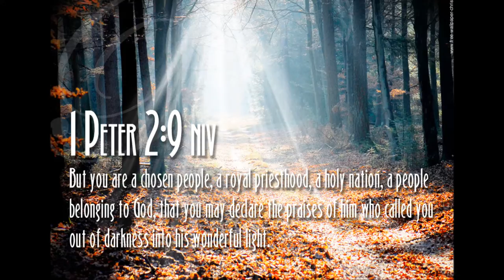Tamil Christian Song - Tele Bible Study Channel Trailer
God has kept each and every one of us in this place at this time to accomplish His Heavenly purposes by expanding the Kingdom of Christ Jesus empowered by the power of Holy Spirit. We have been given excellent resources to build and expand God’s Kingdom. Jesus expects us to use these talents so that they multiply and the Kingdom of God grows. He asks each of us to account for what we do with His gifts. While awaiting the coming of the Kingdom of God in glory, we must do Christ’s work.
Isaiah 30:8 says,  Go now, write it on a tablet for them, inscribe it on a scroll, that for the days to come it may be an everlasting witness.
Luke 19: 1 - 10
ACTS 26: 45 - 19
Hebrews 13: 21 - 22
Revelation 7: 9
Haggai 1: 12
Exodus 3: 10
May God Bless your Faith Journey In Christ Jesus

While starting the prayer cell God stirred up our hearts by the following verse
14 So the Lord stirred up the spirit of Zerubbabel son of Shealtiel, governor of Judah, and the spirit of Joshua son of Jozadak, the high priest, and the spirit of the whole remnant of the people. They came and began to work on the house of the Lord Almighty, their God. Haggai 1: 14

My Spirit remains among you, just as I promised when you came out of Egypt. So do not be afraid.' Haggai 2:5

24 This is what the LORD says— your Redeemer and Creator:
"I am the LORD, who made all things. I alone stretched out the heavens.
Who was with me when I made the earth?
25 I expose the false prophets as liars and make fools of fortune-tellers.
I cause the wise to give bad advice, thus proving them to be fools.
26 But I carry out the predictions of my prophets! By them I say to Jerusalem, 'People will live here again,' and to the towns of Judah, 'You will be rebuilt; I will restore all your ruins!'
27 When I speak to the rivers and say, 'Dry up!' they will be dry.
28 When I say of Cyrus, 'He is my shepherd,' he will certainly do as I say.
He will command, 'Rebuild Jerusalem'; he will say, 'Restore the Temple.'" Isaiah 44: 24 - 28
Isaiah 30: 8 says Now go and write down these words. Write them in a book.
They will stand until the end of time as a witness.
Little did we realize then that the Lord has been preparing a team of dedicated people for worldwide ministries and heavenly projects. "Who can despise the day of small things?" (Zechariah 4:10). Zerubbabels and Joshua's were in the making!
Listen and pass it on.
Planted ... Rooted and Growing in Christ Jesus. Discover God's purpose in Christ Jesus for your life as we grow together in Him to accomplish it by the Power of Holy Spirit.
Our Lord Jesus Christ has changed the obstacles as stepping stones.
The Spirit of the Lord is upon us, because He has anointed us to preach!" Let us thankful to God who remembered us in lowly state!
Hail Hail lion of Judah. How wonderful you are!
Vision
• Glorify God in our prayer, bible study and fellowship.
• Initiate micro prayer groups in all states in the United States.
• Launch prayer cells in different languages and in various parts of the world.
• Invest in building churches and missionaries across the globe to reach out  to people who are still unsaved.
• To bring healing to the broken hearted and giving them hope.
Let us stand together for Christ,
Missions Coordinator
New life Prayer Fellowship - Tele Bible Study